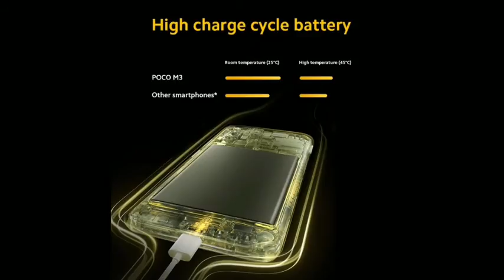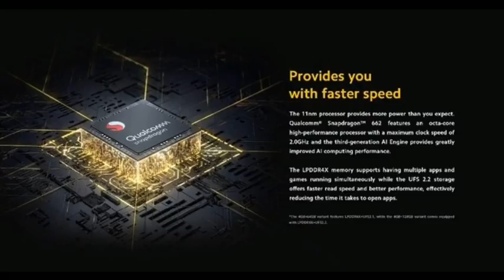Global Version POCO M3 Smartphone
Network --- Full Netcom, Dual SIM Dual Standby  (Nano SIM Slots x 2 )

          2G: GSM: B2/3/5/8

          3G: WCDMA: B1/2/4/5/8

          4G: LTE FDD: B1/2/3/4/5/7/8/20/28

          4G: LTE TDD: B38/40/41